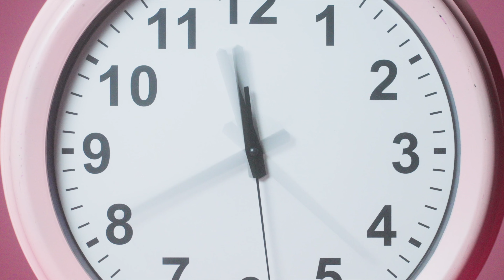Dear Diary by The Moody Blues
This short film, using 'Dear Diary' by The Moody Blues song recorded in 1969, is a track from a period when many people kept a physical diary, but perhaps not so much these days. The young man makes a note in his, has a peculiar dream, and is transported to his twilight years, and sees what becomes of him. A lonely older man in a busy world that just doesn't see him any more, a world he doesn't comprehend, as he has become almost invisible. He's had a good life, but maybe he's lost his life partner, and he is definitely out of his comfort zone in the bustling world he finds himself in. He still writes letters to post to somebody, but who does he write to?

The lyrics of "Dear Diary" draw inspiration from the Eastern concept of Maya (illusion), and basically describe a man's alienation from the illusions of normal society. He sees people "rushing around so senselessly" and posits that "if they weren't so blind, then surely they'd see, there's a much better way for them to be." In the bridge of the song, the narrator states:
"They don't know what they're playing, They've no way of knowing what the game is, Still they carry on, doing what they can."

The song itself has a slow, ethereal sound to it, and Ray Thomas's lead vocal track is run through a Leslie speaker for an eerie effect.

Thanks to my fellow contributors on @PexelsPhotos for the imagery. In particular: @IvanSamkov; @KoolShooters; @GeorgeMorina; @Artur Vander PiloT; @gabbyK; @DomenicoBandiera; @VanessaGarcia; @BaraaJalahej and @Monstera.